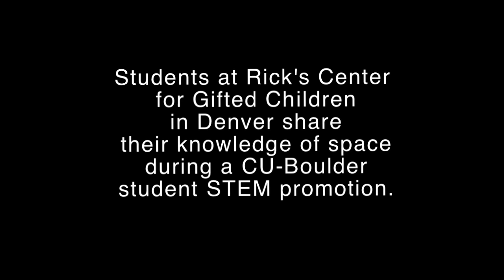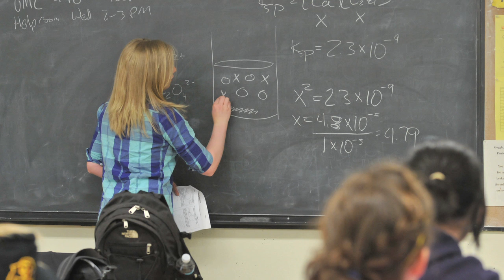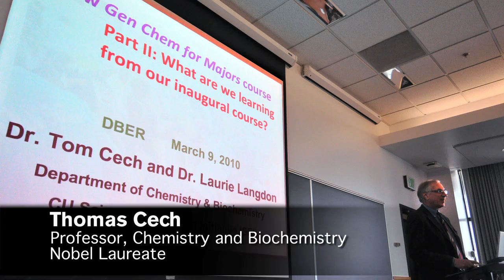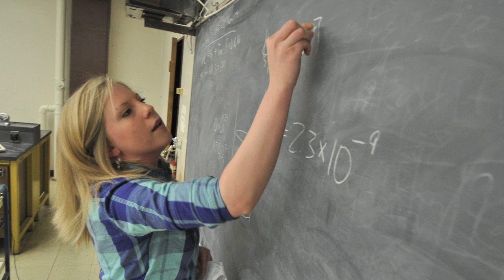CU-Boulder: Science, Technology, Engineering and Math Education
Integrating STEM. Science, Technology, Engineering, and Math Education at the University of Colorado Boulder.